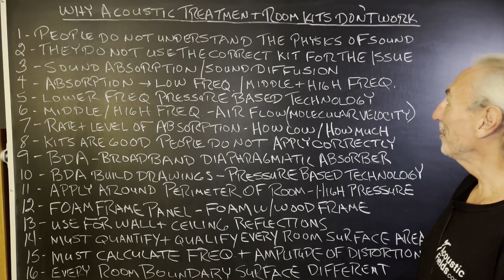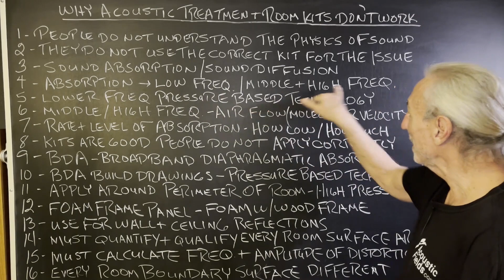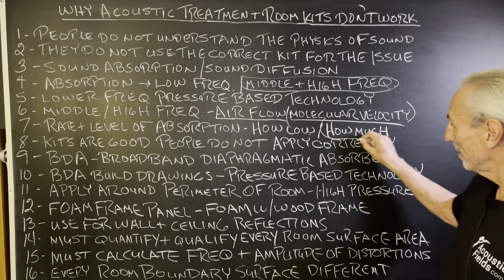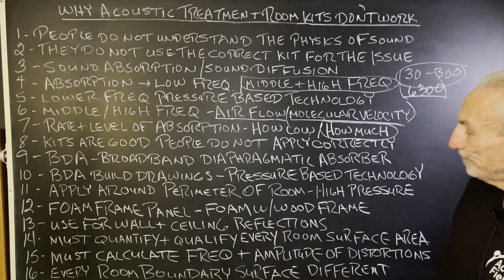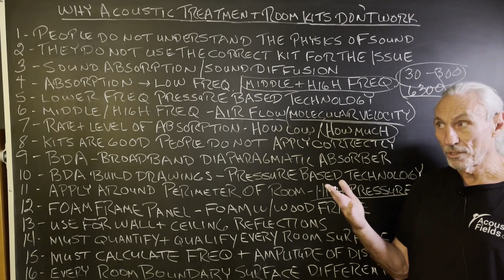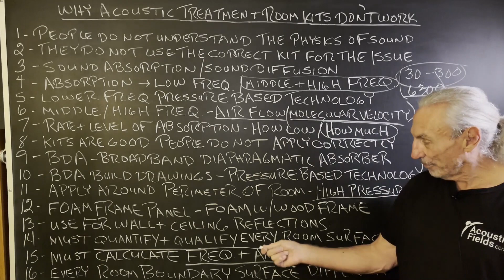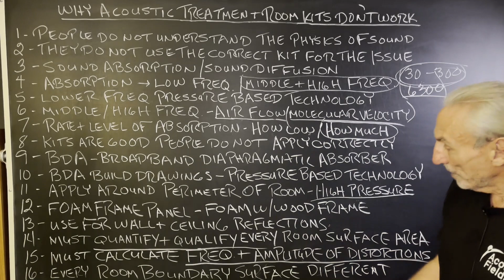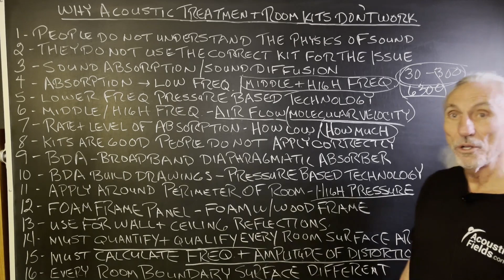Why Acoustic Treatment Room Kits Don't Work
- - In this video we're going to talk about acoustic treatment room kits and why they're often misused or misapplied. Watch the video to find out more!